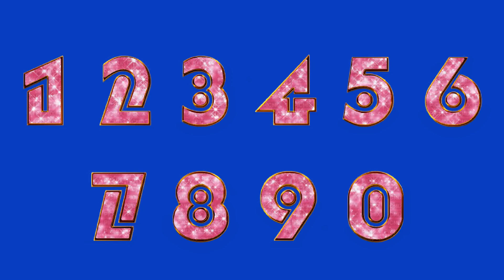ХРОМАКЕЙ Анимированные цифры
Море всего для монтажа видео